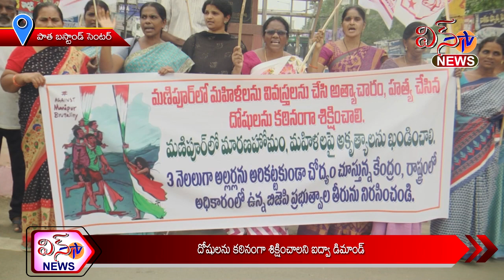పాత బస్టాండ్ సెంటర్ - దోషులను కఠినంగా శిక్షంచాలని ఐద్వా డిమాండ్ ...